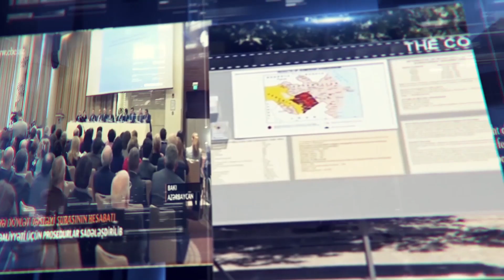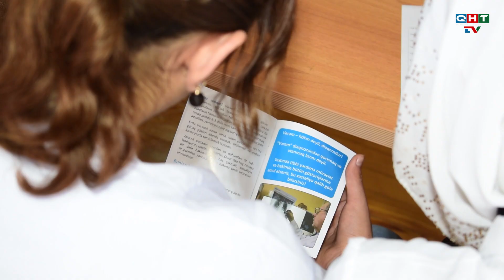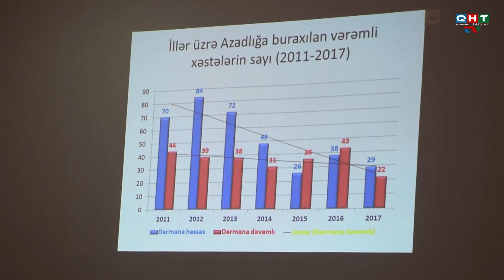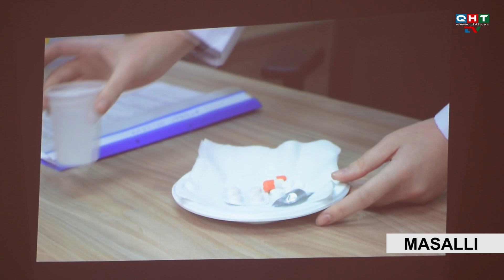Masallıda vərəmlə bağlı vəziyyət müzakirə olunub